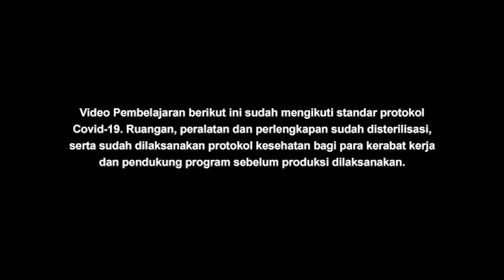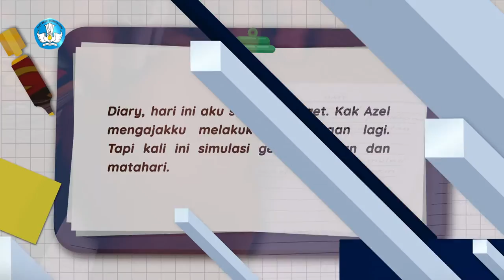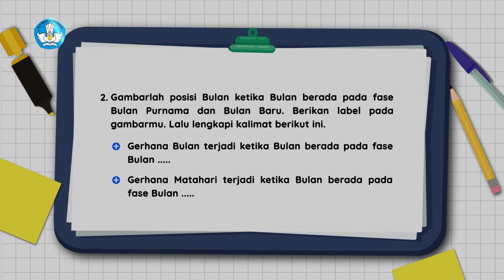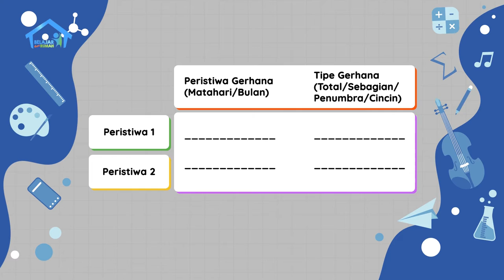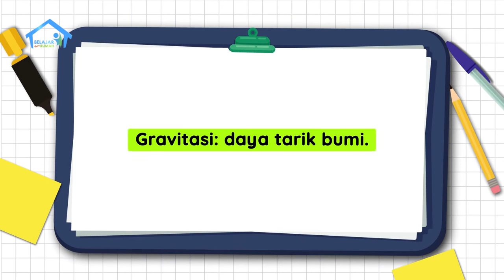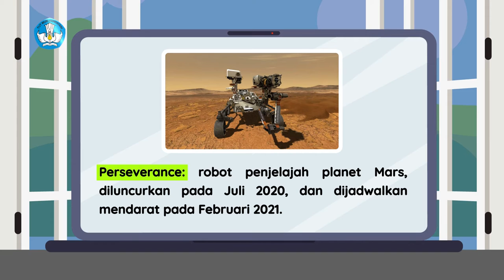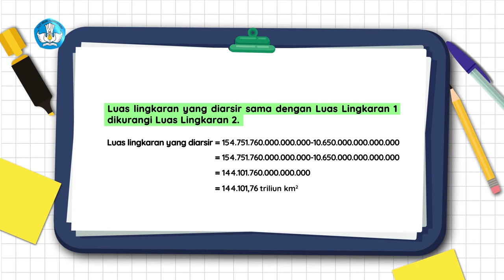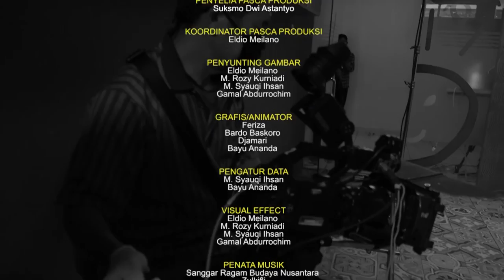BDR | SD Kelas VI | Episode 85 - Gerhana Bulan dan Gerhana Matahari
Khansa diminta Pak Guru mencatat penampakan Bulan purnama, Bulan sabit, dan Bulan setengah lingkaran. Kak Rizal lalu membantu Khansa untuk lebih mengerti mengapa bulan dapat berubah-ubah dan menjelaskan hal tersebut melalui bola tenis, bola pingpong, tali, dan senter. Setelah itu Kak Rizal bercerita  tentang empat musim di Bumi akibat terjadinya Revolusi Bumi. Khansa mengerjakan soal kalimat fakta atau opini berdasarkan topik tersebut. Teman-teman juga akan belajar tentang benda langit buatan manusia seperti satelit, yang bergerak mengelilingi Bumi. Berapa luas daerah yang bisa ditempati benda langit buatan manusia tersebut? Tenang, Kak Rizal akan memberitahu caranya!

Kunjungi portal Rumah Belajar di
Web: belajar.kemdikbud.go.id